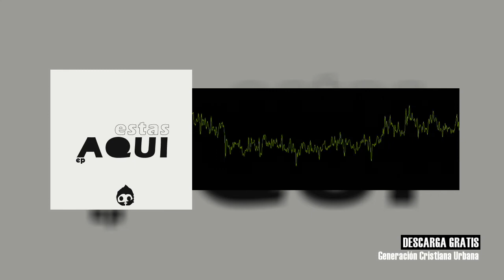Gui Brazil - GNZS (Coroxxon rawstyle bootleg)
→ DESCARGA GRATIS "Estás aquí (Bootlegs EP)"